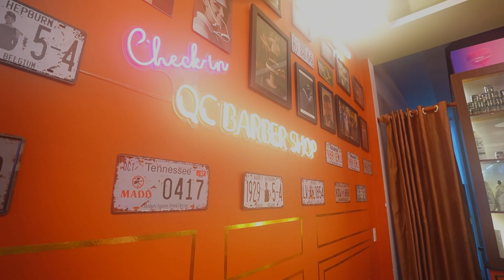cắt sao cho em sáng sủa nha anh